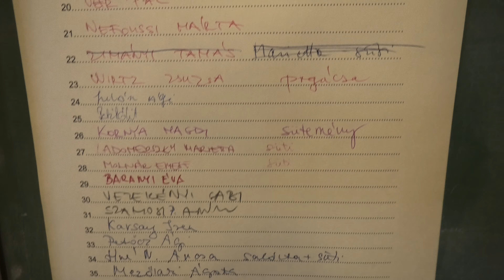Fehérasztalos előkészületei a Hungáriában 2021 június 25 én